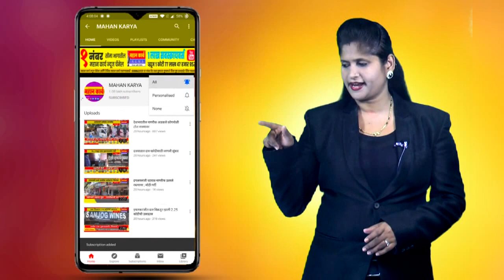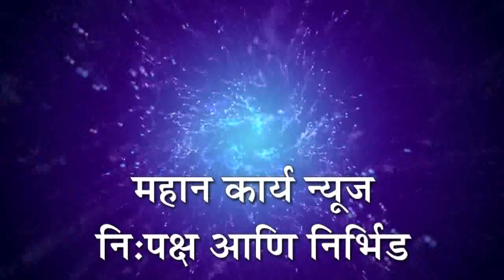आंदोलनकर्त्यांना चंद्रकांत दादांचे खडेबोल, केंद्र सरकारने केलेला कृषी कायदा रद्द होणार नाही